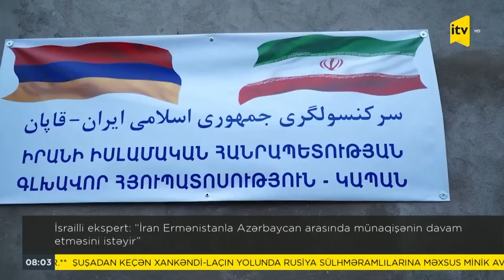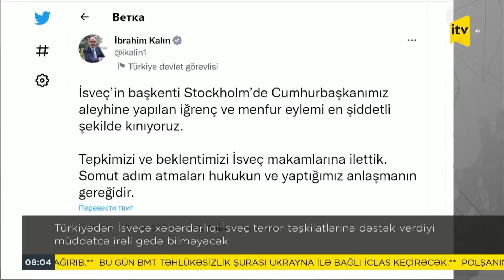İTV Xəbər | 13.01.2023 | 08:00